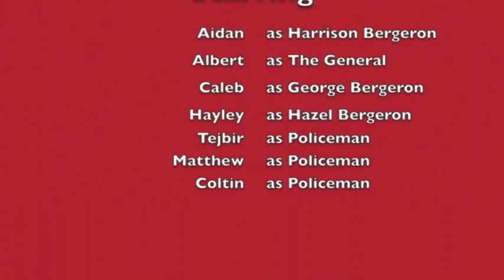Harrison Bergeron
School film loosely based on the short story by Kurt Vonnegut